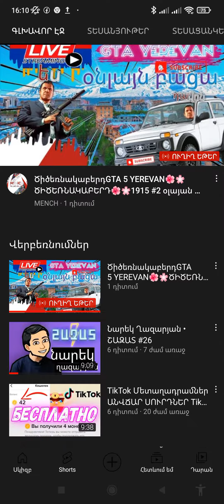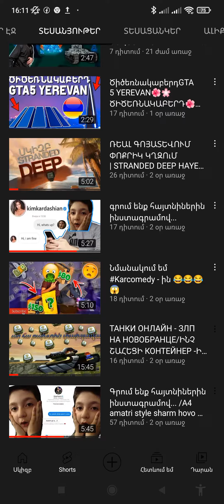reklam mer qxpor aliqy MENCH aliqy